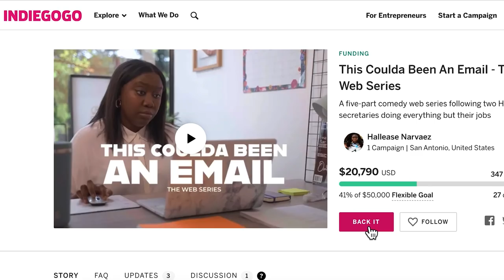"This Coulda Been An Email" Web Series Trailer + 2022 Channel Update! 🎉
So many announcements!! Let me catch y'all up. First, the link to @hallease's fundraising campaign

🎥 production:
↳ camera: Sony a6400 + Tamron 28-75mm f/2.8 lens
↳ audio: H1n + lav mic
↳ editing: Adobe Premiere
↳ thumbnail/graphics: Photoshop
↳ closed captioning: Me or Bianca Brown